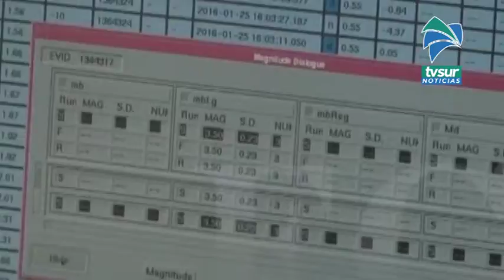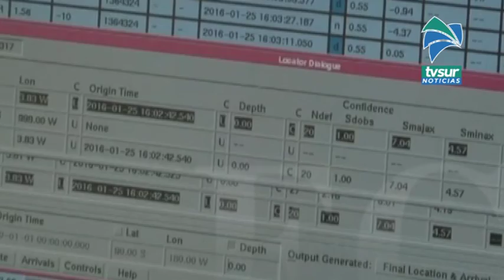Sismos de importante intensidad se registraron en la parte fronteriza sur